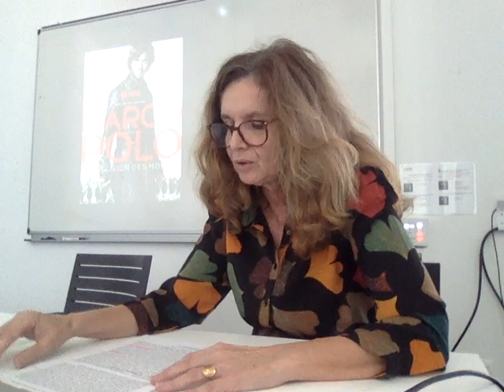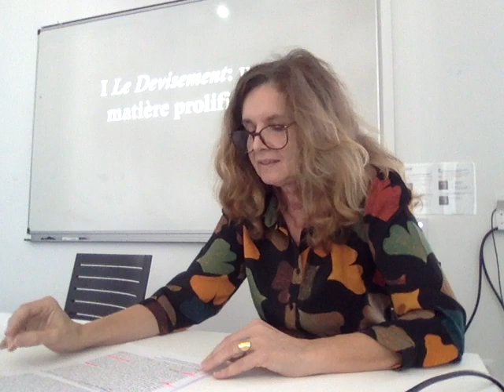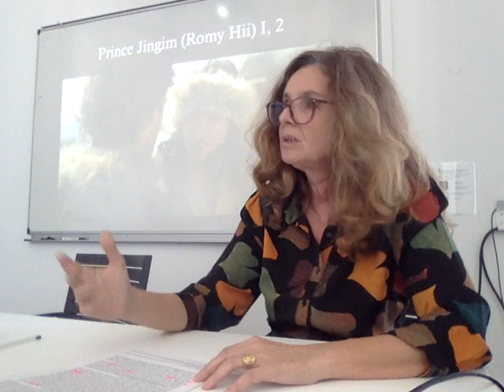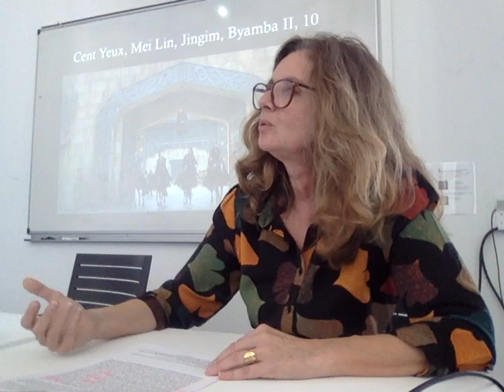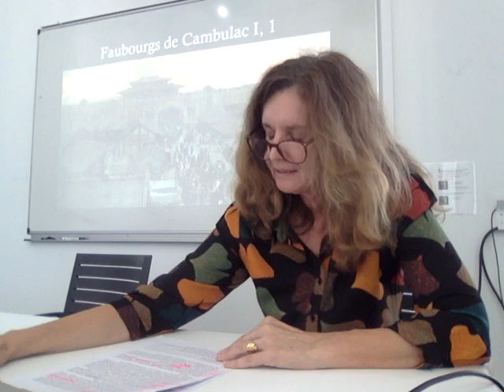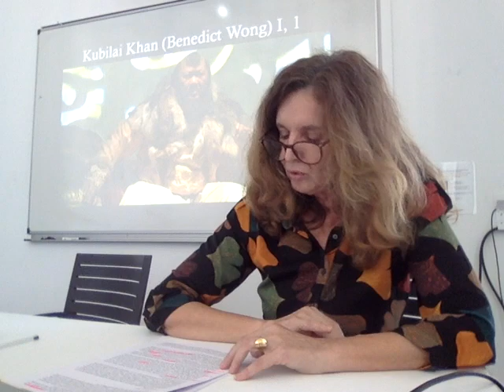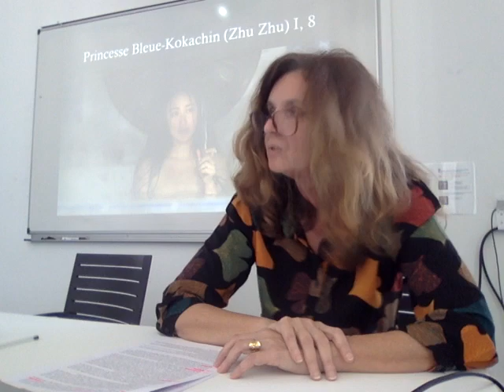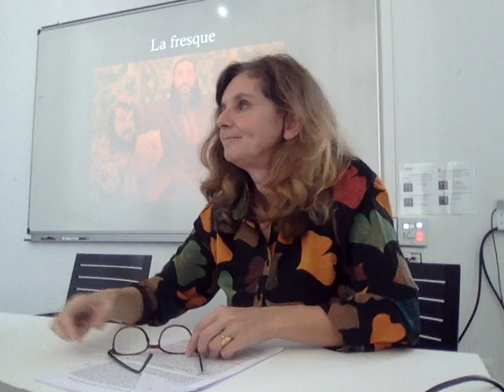19.Sandra Gorgievski: L’Empire mongol à l’écran dans Marco Polo, la Collision des Mondes (2014-2016)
"Marco Polo et le Devisement du monde: 700 ans de lectures et de représentations"
21-23 mars 2024, Aix-en-Provence
Colloque international organisé par Christine Gadrat-Ouerfelli et Sylvie Requemora.

Sandra Gorgievski (BABEL, Université de Toulon) : L’Empire mongol à l’écran dans Marco Polo, la Collision des Mondes (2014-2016).
La réception de la relation de voyages de Marco Polo a inspiré un nombre relativement réduit de films historiques, d’aventures ou de cape et d’épée, sur petit ou grand écran - tous ayant ajouté au récit une intrigue romantique, conformément à l’horizon d’attente des spectateurs et des producteurs. Sur les sept films produits entre 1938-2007 (à l’exception d’un film de kung fu et d’une mini-série tournée en Chine), le casting demeure exclusivement européen ou américain, jusqu’à la série produite pour la chaîne de TV américaine Netflix (2 saisons, 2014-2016) Marco Polo, Worlds Will Collide, où la représentation de l’Autre change avec un casting exclusivement asiatique. Le choix stratégique d’acteurs pour incarner des orientaux s’insère dans une longue tradition cinématographique, et participe du processus de construction d’une mémoire collective à travers la mise en scène du Moyen Âge. Le personnage du Grand Khan (joué par Benedict Wong, Britannique originaire de Hong Kong) présente un cas particulièrement intéressant. Les lieux de tournage reflètent la variété des lieux traversés par Marco Polo (saison 1, épisode 1), mais une fois accompli le voyage de Venise à la Chine et à la cour mongole, c’est la description de l’Empire mongol qui fait l’objet de la série : la mise en scène somptueuse et le colossal budget de production (plus de 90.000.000$ pour les 50 millions d'abonnés Netflix en 2014)ambitionnent de faire concurrence à la série Games of Thrones (HBO, 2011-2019). Les « merveilles de l’Orient » décrites par Marco Polo lors de son séjour à la cour du Khan sont magnifiées. Je m’intéresserai donc à la mise en scène du corps de l’Oriental, aux chorégraphies de combat, au cadrage de l’espace (urbain ou naturel) dans la construction d’un Empire mongol fantasmé, tout en établissant des correspondances formelles avec les conventions médiévales, en particulier le programme iconographique du recueil Le Livre des merveilles (Paris, 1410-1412, BnF, fr. 2810).